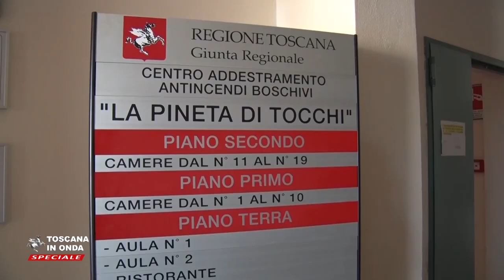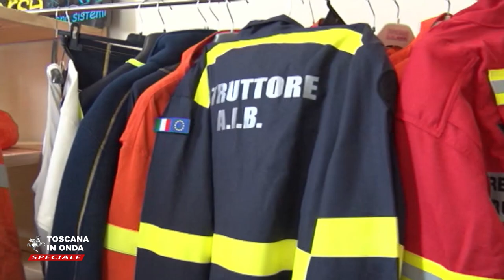Toscana in prima linea contro gli incendi boschivi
I mezzi, le strategie e gli interventi di prevenzione per l'estate 2018 previsti dal Piano operativo regionale antincendi boschivi.